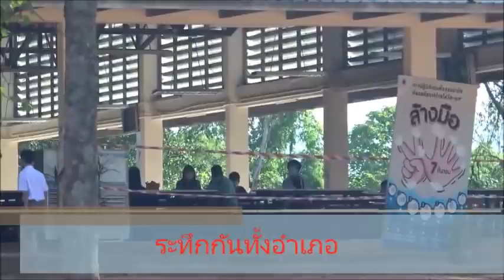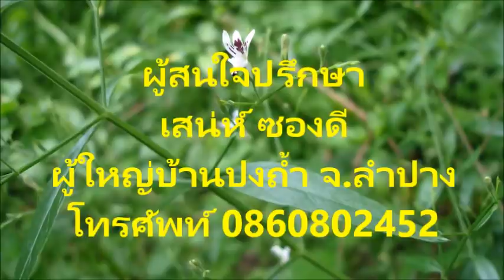สกัดโควิดลาม! ชาววังเหนือ เปิดตำรับยาบรรพบุรุษทำยาสมุนไพรสร้างภูมิแจกฟรี : เรื่องเด่นทั่วไทย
..วิกฤตินี้ ชั่วโมงนี้ โทษใครไม่ได้ ไม่ด่าไม่ว่าใคร!!..ชาวปงถ้ำ-ปงทอง วังเหนือ ลำปาง ผนึกพลังสกัดคลัสเตอร์โควิดลาม ลงมติเอกฉันท์ เปิดตำรับยาบรรพบุรุษนำ 4 สมุนไพรไทย หัวกระชายขาว บอระเพ็ด(จุ้ม จะลิง) ไม้ก้องขม ฟ้าทะลายโจร..บดผสมตามสูตรภูมิปัญญาแจกฟรี..เสริมสร้างภูมิคุ้มกันพี่น้องในชุมชน ไม่รอวัคซีน